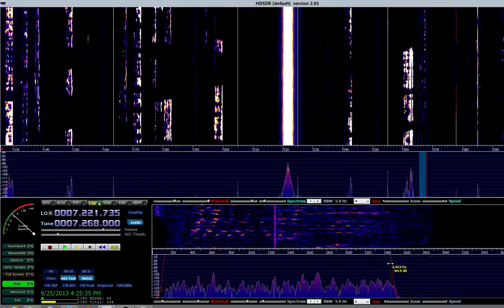KJ4LPR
Ran across Joey checking into a net.